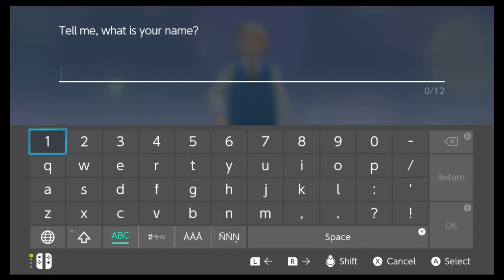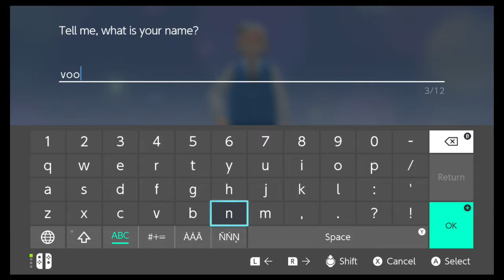Pokemon Brilliant Diamond